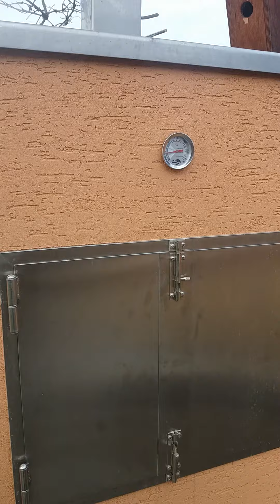Skúška udiarne ( test of smokehouse )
1. Test udiarne domácej výroby. Dym vytváraný generátorom dymu. Studené údenie do 25°C. Na teplé údenie je do udiarne inštalovaná elektrická špirála riadená termostatom. / test of homemade smokehouse. Cold curing max 25°C. Installed electric spiral controlled by a thermostat to warm curing.